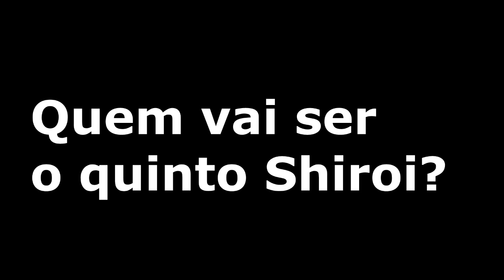OS SAYAJINS MAIS FORTE DA CRYSTAL !! •Hirozem•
Fala pessoal mais um video , desta vez um video simples explicando sobre a serie Aventuras Crystal , Os Shirois que são os guerreiros mais forte da Crystal.